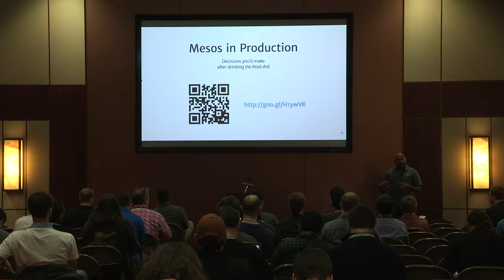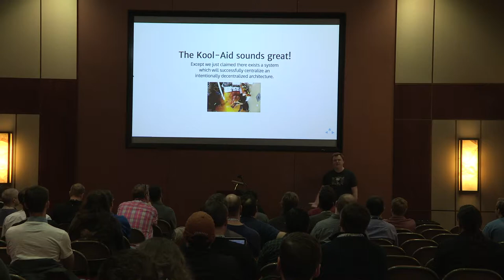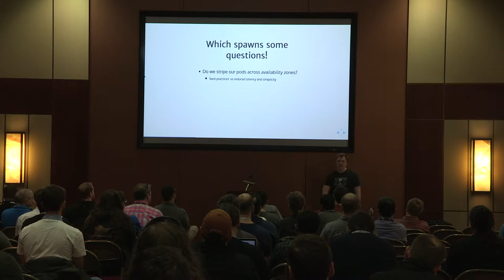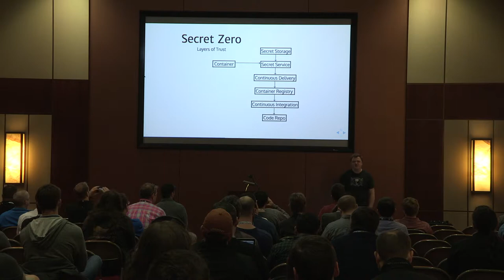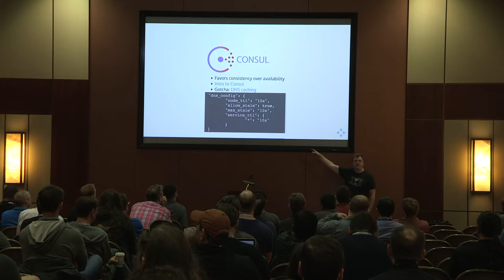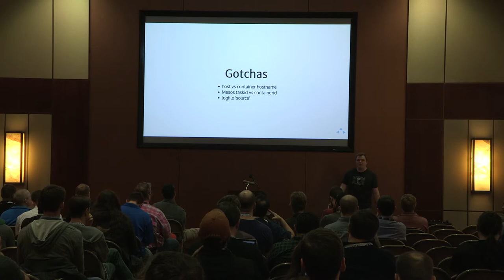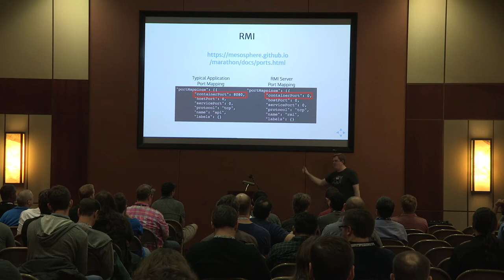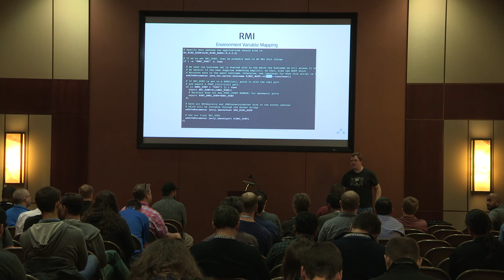Mesos in Production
Speaker: Alan Scherger

We'll cover:
Why and how to build out multiple highly available mesos clusters
How to build Java Docker containers which solve some of the pitfalls such as:
zombie reaping
secret support
RMI support
Challenges and possible solutions for:
Service discovery
Load balancing
Logging
Metrics
Application deployment